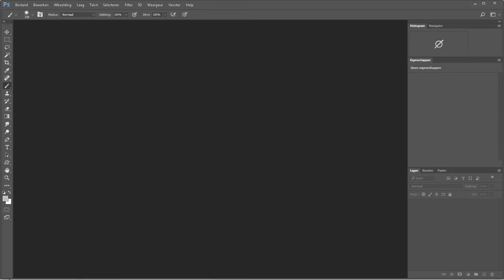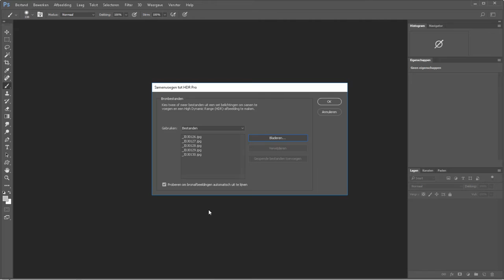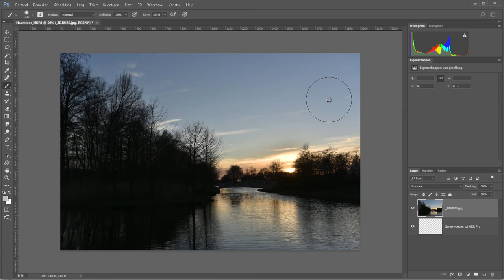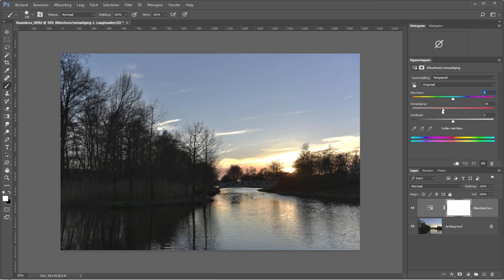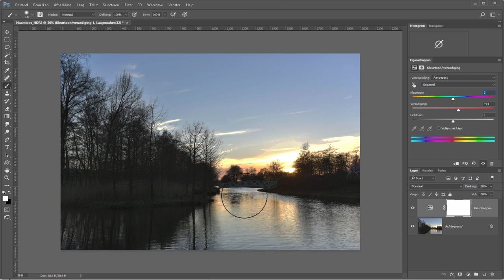Hoe maak je een HDR (Photoshop)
Met een HDR-foto kun je een groter dynamisch bereik overbruggen. Het staat immers niet voor niets voor High Dynamic Range. Het betekent dat je meer donker en licht in een afbeelding kunt maken dan dat de camera dat zelf kan.

Door meerdere foto's te maken, met verschillende belichtingen, kan Photoshop een veel gedetaileerdere foto maken.

Het samenvoegen van de foto's is grotendeels een automatisch proces en in deze video laat ik je de stappen in Photoshop zien.

Meer tips over fotografie? Kijk ook eens op